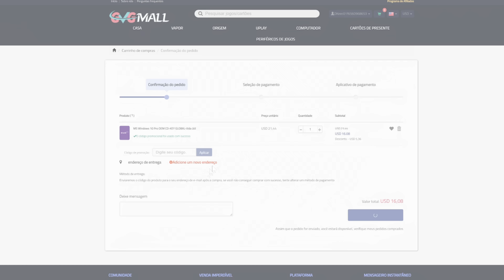NOVA PROMOÇÃO COM JOGOS NO PS4 e PS5 !!! TEM JOGOS AAA POR R$10,00 REAIS !!!